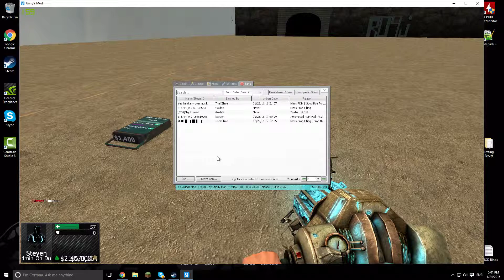RIGHT CLICK DA NAME...